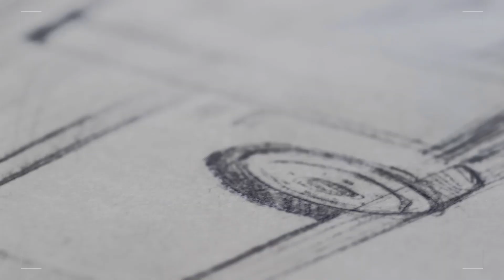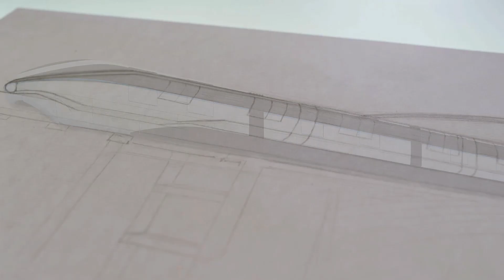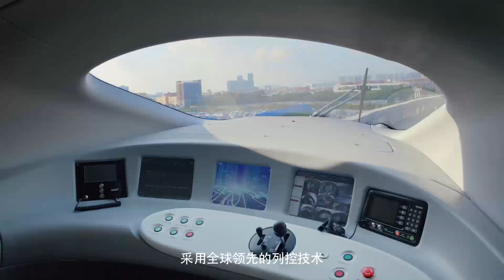比亚迪 轨道交通 云轨